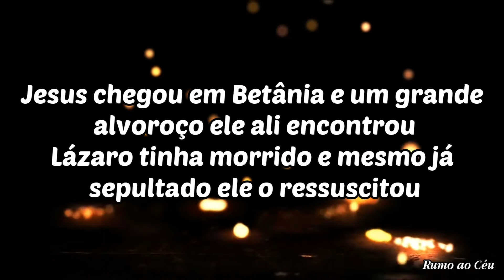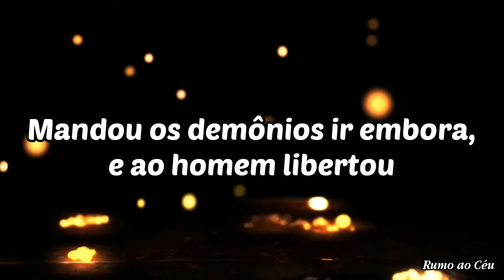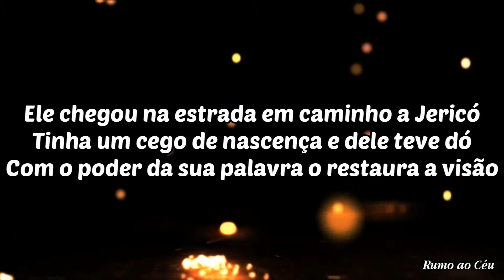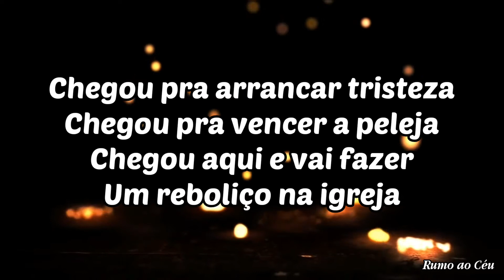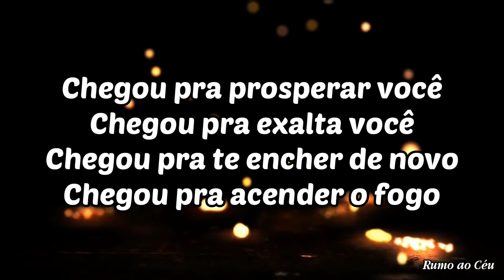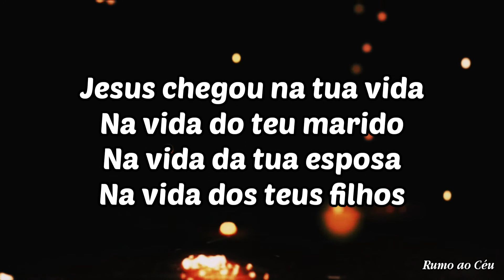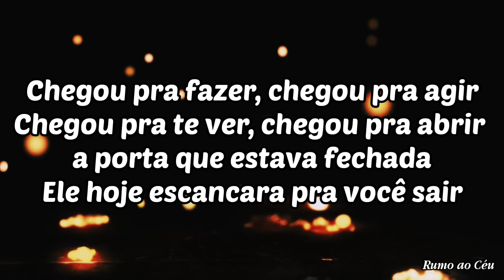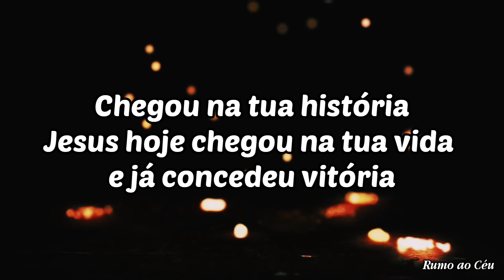Jesus Chegou - Obede e Tainá | Voz e Letra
A paz do senhor povo de Deus! 😄
𝗟𝗘𝗧𝗥𝗔
Jesus chegou, Jesus chegou
Jesus chegou, ele chegou
Jesus chegou

Jesus chegou

Jesus chegou em Betânia e um grande alvoroço ele ali encontrou
Lázaro tinha morrido e mesmo já sepultado ele o ressuscitou
Lá na casa de Jairo o funeral foi cancelado quando ele lá chegou
A menina estava morta a mandou que a levantasse, e ela se levantou
Ele chegou em gadara onde o diabo reinava, na vida de um pobre homem,
Com seu poder e glória
Mandou os demônios ir embora, e ao homem libertou

Ele chegou na estrada em caminho a Jericó
Tinha um cego de nascença e dele teve dó
Com o poder da sua palavra o restaura a visão
Pois para ele o impossível é só mera ilusão
Ele acha solução daquilo que ninguém achou
Ele chega e resolve o problema que agravou
E o melhor vem agora é que enquanto tu adora
Jesus Cristo aqui chegou

Jesus chegou na tua vida
Na vida do teu marido
Na vida da tua esposa
Na vida dos teus filhos
Chegou quebrando tudo e desfazendo o embaraço
Assinando o papel e exaltando o humilhado

Chegou pra curar, chegou pra salvar
Chegou pra mudar, chegou pra andar
No meio do fogo contigo sempre teu amigo
Pra lá e pra cá
Chegou pra fazer, chegou pra agir
Chegou pra te ver, chegou pra abrir a porta que estava fechada
Ele hoje escancara pra você sair

Chegou nos teus projetos
Chegou na tua prova
Chegou na tua casa
Chegou na tua história
Jesus hoje chegou na tua vida e já concedeu vitória

Ele chegou, ele chegou, ele chegou, ele chegou

Chegou save pra quê

Chegou quebrado tudo e desfazendo o embaraço

Chegou pra cura, chegou pra salvar

Ele chegou
ғɪᴄʜᴀ ᴛᴇᴄɴɪᴄᴀ :
➷Nome: JESUS CHEGOU
➷Composiçα̃o: CLAUDIO LOUVOR
➷Cɑntɑdo por: OBEDE E TAINA
💡| Deixe sugestões nos comentários para ajudar a melhorar o Canal!

Toda Honra e Gloria seja dada a Deus!

Até a próxima! Deus abençoe! ❤